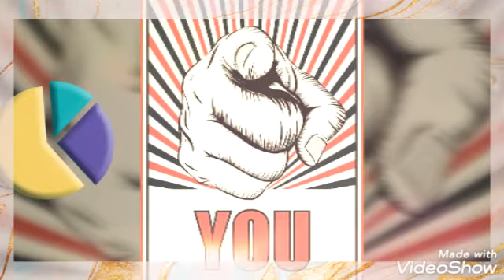From cleanest city of India to struggle against Covid 19